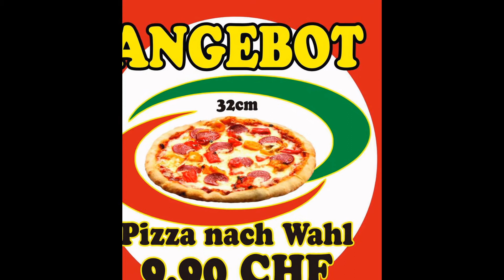Pizza kurier Zürich Langstrasse 043 818 42 60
Pizza kurier Zürich Affoltern,
Pizza kurier Zürich Albisrieden,
Pizza kurier Zürich Alt-Wiedikon,
Pizza kurier Zürich Altstetten,
Pizza kurier Zürich Stadt,
Pizza kurier Zürich,
Pizza kurier Zuerich,
Pizza kurier Zürich Enge,
Pizza kurier Zürich Escher Wyss,
Pizza kurier Zürich Fluntern,
Pizza kurier Zürich Friesenberg,
Pizza kurier Zürich Gewerbeschule,
Pizza kurier Zürich Hard,
Pizza kurier Zürich Hirslanden,
Pizza kurier Zürich Hirzenbach,
Pizza kurier Zürich Hochschulen,
Pizza kurier Zürich Höngg,
Pizza kurier Zürich Hottingen,
Pizza kurier Zürich Langstrasse,
Pizza kurier Zürich Leimbach,
Pizza kurier Zürich Lindenhof,
Pizza kurier Zürich Mühlebach,
Pizza kurier Zürich Oberstrass,
Pizza kurier Zürich Oerlikon,
Pizza kurier Zürich Rathaus,
Pizza kurier Zürich Saatlen,
Pizza kurier Zürich Schwamendingen,
Pizza kurier Zürich Schwamendingen-Mitte,
Pizza kurier Zürich Seebach,
Pizza kurier Zürich Seefeld,
Pizza kurier Zürich Sihlfeld,
Pizza kurier Zürich Unterstrass,
Pizza kurier Zürich Weinegg,
Pizza kurier Zürich Werd,
Pizza kurier Zürich Wipkingen,
Pizza kurier Zürich Witikon,
Pizza kurier Zürich Wollishofen,
Pizza kurier Zürich Dällikon,
Pizza kurier Zürich Oberengstringen,
Pizza kurier Zürich Regensdorf,
Pizza kurier Zürich Schlieren,
Pizza kurier Zürich Unterengstringen,
Pizza kurier Zürich Weiningen,
Pizzakurier Zürich Affoltern,
Pizzakurier Zürich Albisrieden,
Pizzakurier Zürich Alt-Wiedikon,
Pizzakurier Zürich Altstetten,
Pizzakurier Zürich Stadt,
Pizzakurier Zürich,
Pizzakurier Zuerich,
Pizzakurier Zürich Enge,
Pizzakurier Zürich Escher Wyss,
Pizzakurier Zürich Fluntern,
Pizzakurier Zürich Friesenberg,
Pizzakurier Zürich Gewerbeschule,
Pizzakurier Zürich Hard,
Pizzakurier Zürich Hirslanden,
Pizzakurier Zürich Hirzenbach,
Pizzakurier Zürich Hochschulen,
Pizzakurier Zürich Höngg,
Pizzakurier Zürich Hottingen,
Pizzakurier Zürich Langstrasse,
Pizzakurier Zürich Leimbach,
Pizzakurier Zürich Lindenhof,
Pizzakurier Zürich Mühlebach,
Pizzakurier Zürich Oberstrass,
Pizzakurier Zürich Oerlikon,
Pizzakurier Zürich Rathaus,
Pizzakurier Zürich Saatlen,
Pizzakurier Zürich Schwamendingen,
Pizzakurier Zürich Schwamendingen-Mitte,
Pizzakurier Zürich Seebach,
Pizzakurier Zürich Seefeld,
Pizzakurier Zürich Sihlfeld,
Pizzakurier Zürich Unterstrass,
Pizzakurier Zürich Weinegg,
Pizzakurier Zürich Werd,
Pizzakurier Zürich Wipkingen,
Pizzakurier Zürich Witikon,
Pizzakurier Zürich Wollishofen,
Pizzakurier Zürich Dällikon,
Pizzakurier Zürich Oberengstringen,
Pizzakurier Zürich Regensdorf,
Pizzakurier Zürich Schlieren,
Pizzakurier Zürich Unterengstringen,
Pizzakurier Zürich Weiningen,
Zürich Affoltern Essen bestellen ,
Zürich Albisrieden Essen bestellen ,
Zürich Alt-Wiedikon Essen bestellen ,
Zürich Altstetten Essen bestellen ,
Zürich Stadt Essen bestellen ,
Zürich Essen bestellen ,
Zuerich Essen bestellen ,
Zürich Enge Essen bestellen ,
Zürich Escher Wyss Essen bestellen ,
Zürich Fluntern Essen bestellen ,
Zürich Friesenberg Essen bestellen ,
Zürich Gewerbeschule Essen bestellen ,
Zürich Hard Essen bestellen ,
Zürich Hirslanden Essen bestellen ,
Zürich Hirzenbach Essen bestellen ,
Zürich Hochschulen Essen bestellen ,
Zürich Höngg Essen bestellen ,
Zürich Hottingen Essen bestellen ,
Zürich Langstrasse Essen bestellen ,
Zürich Leimbach Essen bestellen ,
Zürich Lindenhof Essen bestellen ,
Zürich Mühlebach Essen bestellen ,
Zürich Oberstrass Essen bestellen ,
Zürich Oerlikon Essen bestellen ,
Zürich Rathaus Essen bestellen ,
Zürich Saatlen Essen bestellen ,
Zürich Schwamendingen Essen bestellen ,
Zürich Schwamendingen-Mitte Essen bestellen ,
Zürich Seebach Essen bestellen ,
Zürich Seefeld Essen bestellen ,
Zürich Sihlfeld Essen bestellen ,
Zürich Unterstrass Essen bestellen ,
Zürich Weinegg Essen bestellen ,
Zürich Werd Essen bestellen ,
Zürich Wipkingen Essen bestellen ,
Zürich Witikon Essen bestellen ,
Zürich Wollishofen Essen bestellen ,
Zürich Dällikon Essen bestellen ,
Zürich Oberengstringen Essen bestellen ,
Zürich Regensdorf Essen bestellen ,
Zürich Schlieren Essen bestellen ,
Zürich Unterengstringen Essen bestellen ,
Zürich Weiningen Essen bestellen ,
Zürich Affoltern Pizza Lieferservice,
Zürich Albisrieden Pizza Lieferservice,
Zürich Alt-Wiedikon Pizza Lieferservice,
Zürich Altstetten Pizza Lieferservice,
Zürich Stadt Pizza Lieferservice,
Zürich Pizza Lieferservice,
Zuerich Pizza Lieferservice,
Zürich Enge Pizza Lieferservice,